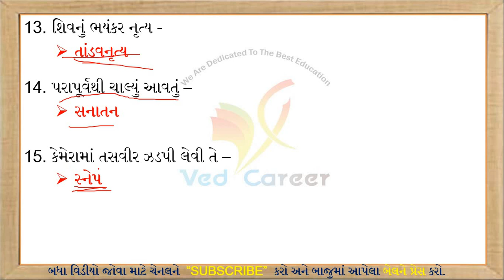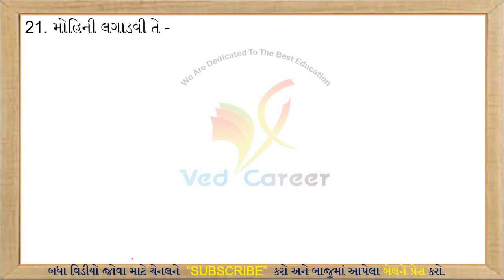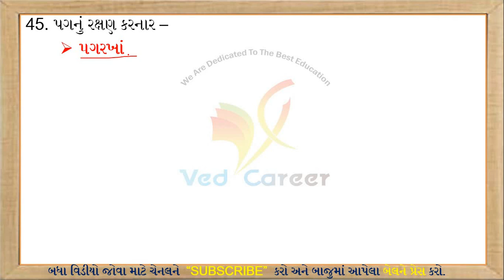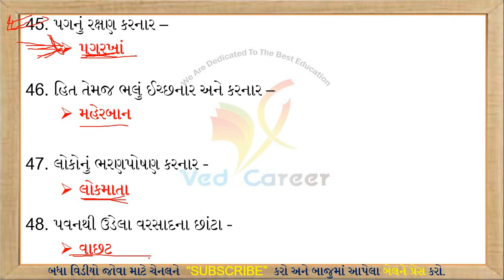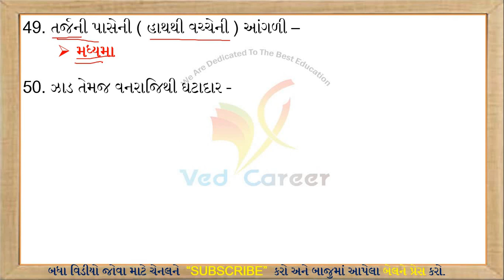શબ્દ સમૂહ માટે એક શબ્દ, ગુજરાતી વ્યાકરણ, Gujarati Vyakaran, Part - 6 , Sabd Samuh Mate Ek Sabd, Gk,